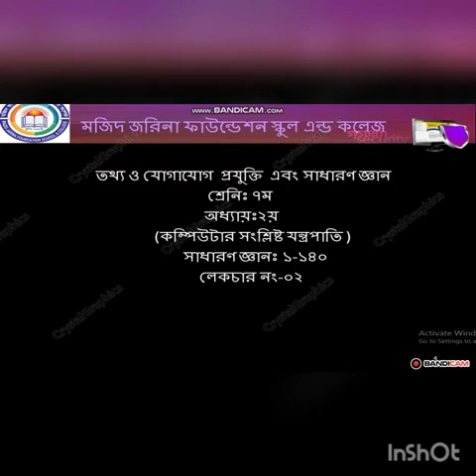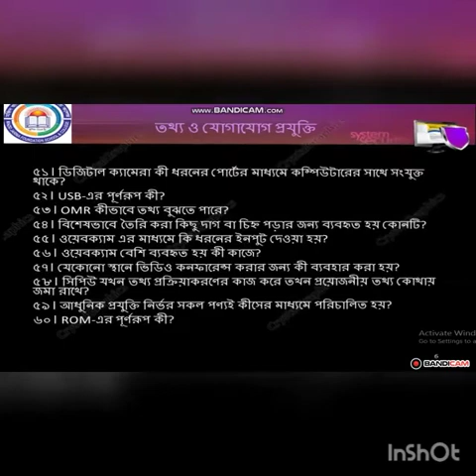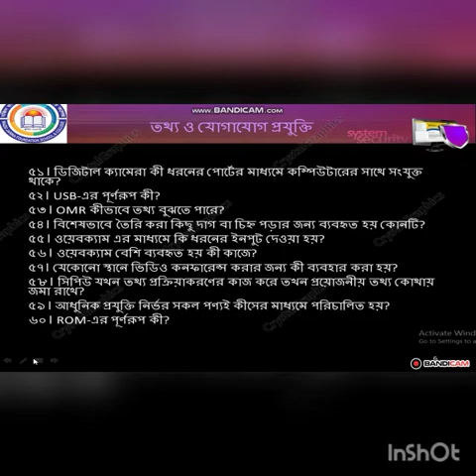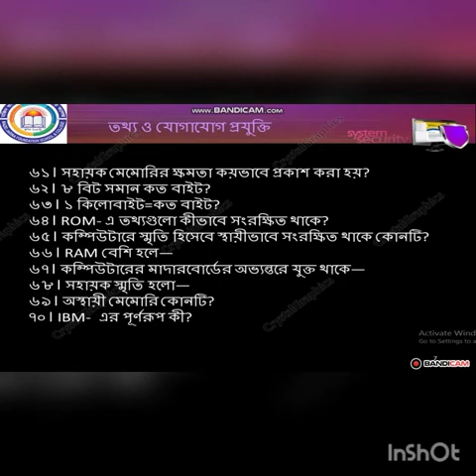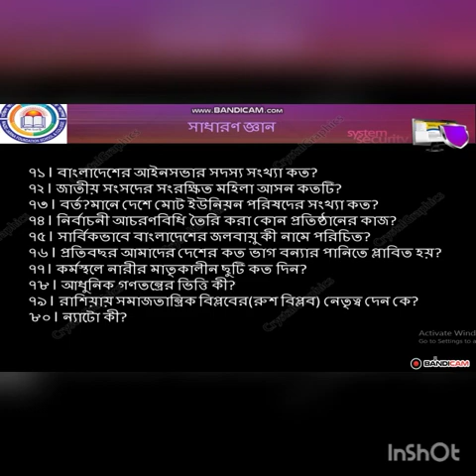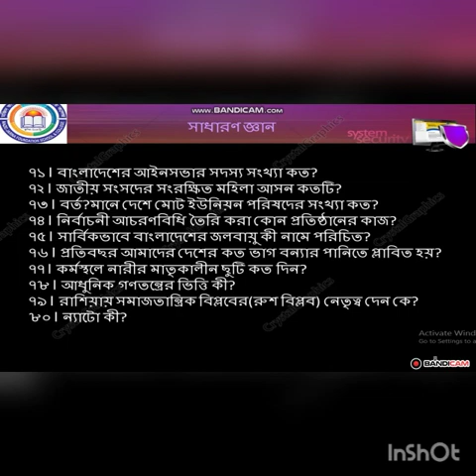Class 7th ICT MCQ Lec 02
শ্রেণি:৭ম
বিষয়:আইসিটি(SF-1/MCQ-2)PA
শিক্ষক:পলি আক্তার,প্রভাষক(আইসিটি)